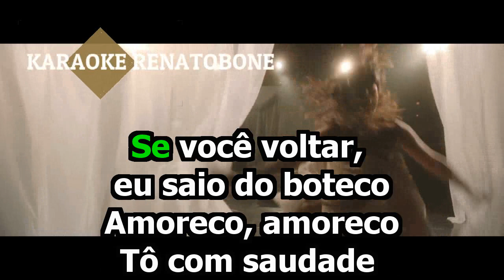AMORECO Simone e Simaria KARAOKE AMOSTRA